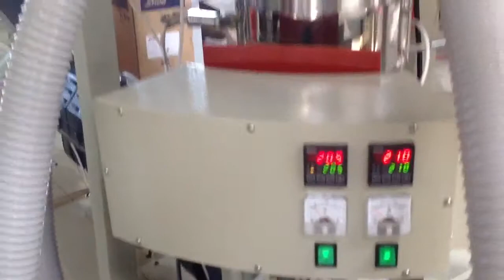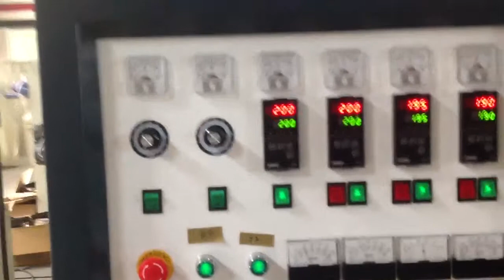Edge position controller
Edge position controller for blown film machine, Polystar (Taiwan)

(more info on Edge position controller )

Polystar Machinery is a professional Edge position controller for blown film machine manufacturer in Taiwan, we design and manufacture Edge position controller for blown film machine based on your requirement. Polystar produces a wide range of Edge position controller for blown film machine.

Edge position controller for blown film machine works?
Main featrures of Edge position controller for blown film machine
Edge position controller for blown film machine for controlling the film edge position

Edge position controller for blown film machine